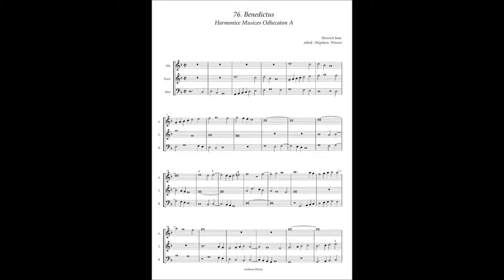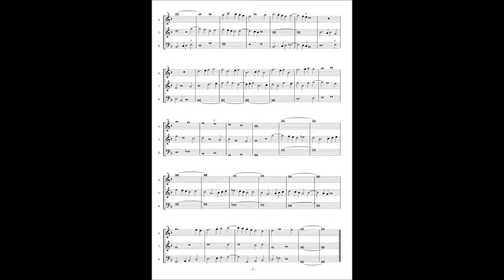Harmonice Musices Odhecaton A No 76 Heinrich Isaak "Benedictus"